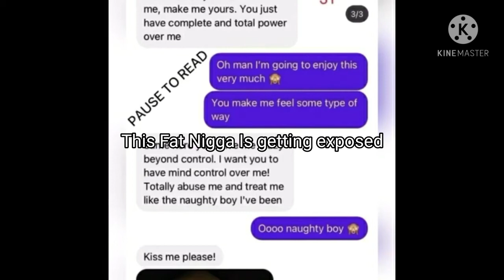EDP445 is a pedophile caught in 4k by child poachers